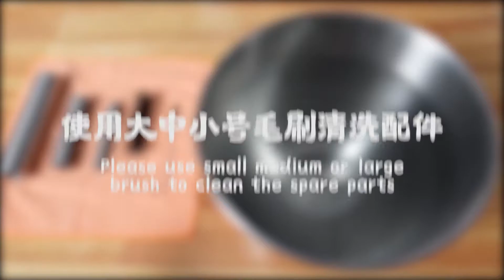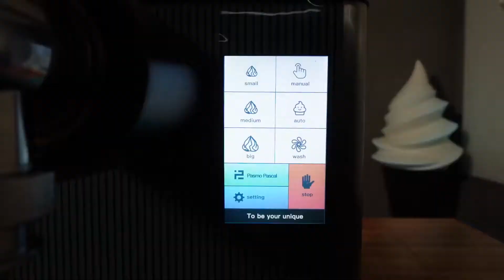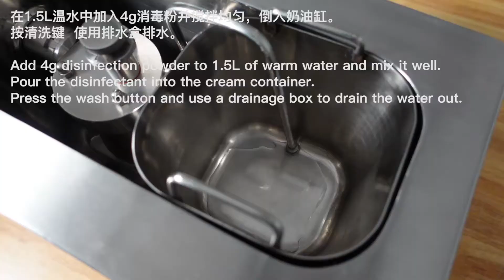Whipping Cream Machine (Operation Video)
Pasmo Pascal whipping cream machine
A machine which can make both cream and milk foam.
This machine is suitable for all business as it's designed to whip up to 90L of cream per hour.